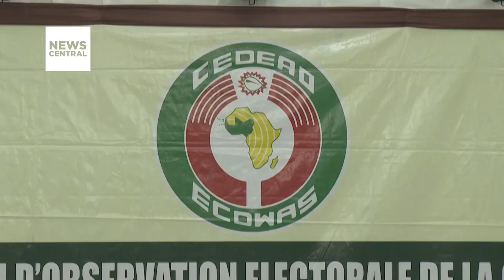International Observers Congratulate Liberia on Peaceful Elections | NC Prime | 13/10/2023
International observers have extended their congratulations to Liberia for conducting peaceful elections. The recently held elections were closely monitored, and observers from various countries and organizations have commended the peaceful and orderly nature of the electoral process.

The observers noted that the elections marked a significant step in Liberia's democratic journey and were a testament to the country's commitment to maintaining stability and promoting democratic values.

Guest: Samuel James Kpartor, National Program Manager, Fly